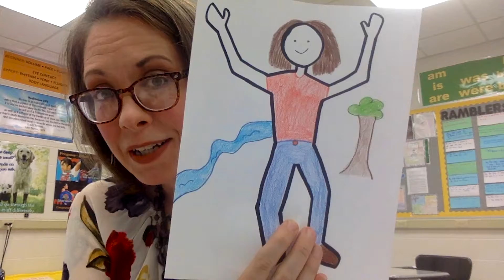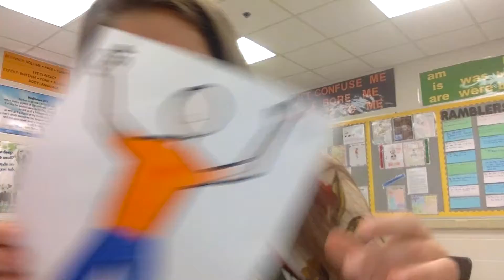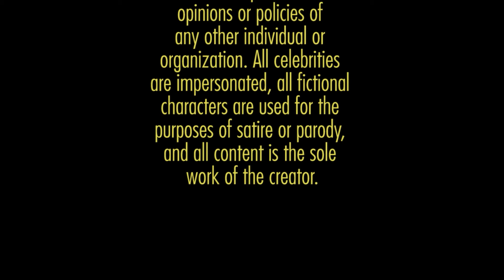The Joy of Color: RESULTS!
These are visual responses to reading George Ella Lyons's poem "Where I'm From"

This is part of our poetry unit. After reading and discussing the original poem, students brainstormed specific memories and mementos that they see as parts of themselves. Each student put this list in their own Google Doc. Then, I passed out the blank figures, and handed out colored pencils, markers, and crayons. Interestingly, most students went for the colored pencils, and a few worked in crayon.

We talked about how to represent these symbolically, and these designs are some of the results. I love seeing my students' creativity and insight! This was made possible, in part, by a donation from my Teacher Wishlist